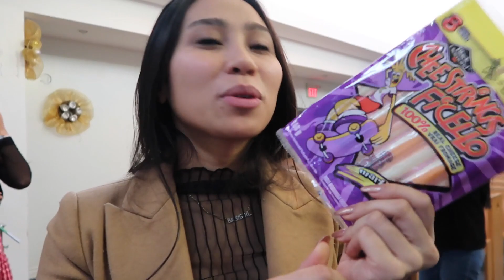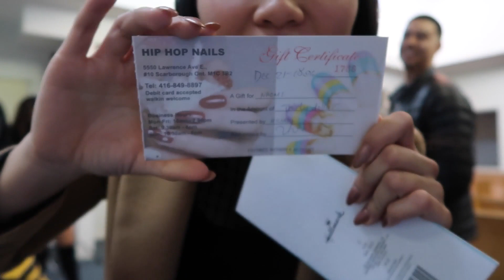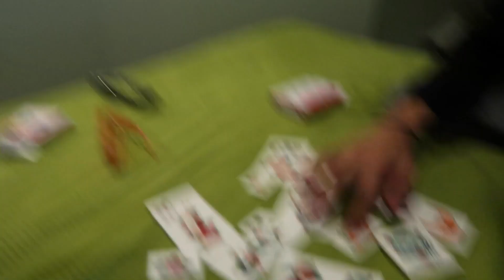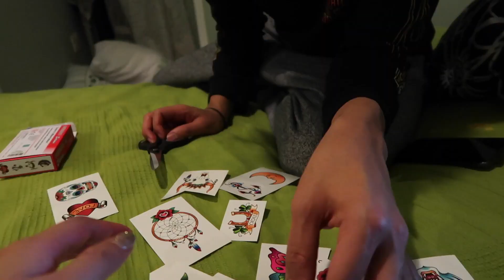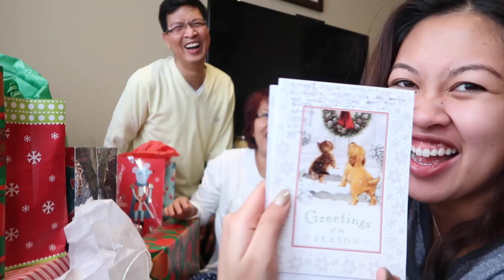A Very Late Christmas Vlog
Oh I'm hands down the worst with uploading vlogs on time... SOOOO starting now I will at least get them out by the same month! LOL
Hope you guys like this little blast from the past! I had to upload it for the memories :)

xoxo,
Jen